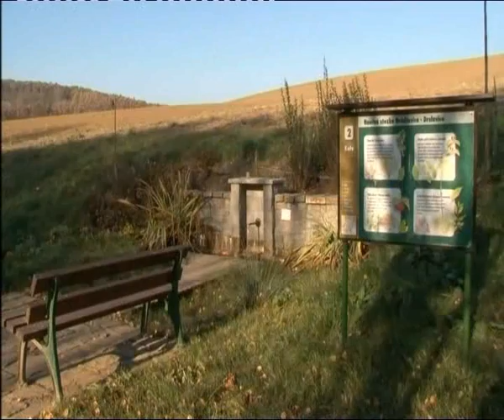Mikroregion Dolní Poolšaví